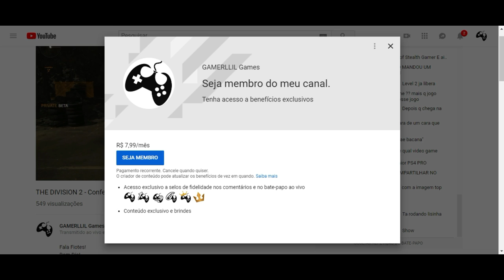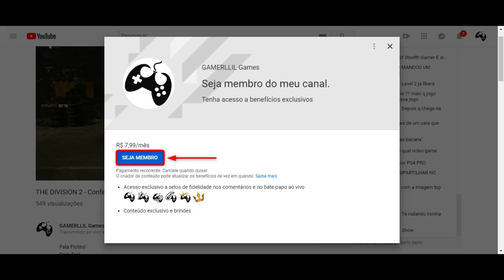Mortal Kombat 11 Online Beta - Conhecendo a Beta | Scorpion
Fala Fiotes!
Nem consigo acreditar que Mortal Kombat 11 está baixado o meu console em sua versão Online Beta.
Caras, eu sonhei com este momento desde que o game foi revelado e finalmente posso matar um pouco dessa lombriga desesperada rs.
Venham comigo curtir um pouco do que a Beta oferece e deixar aqui sua opinião.

Kallil Augusto